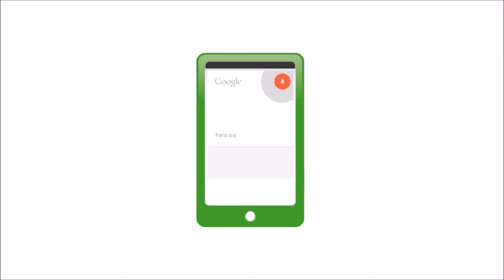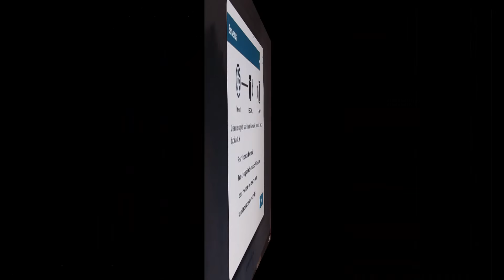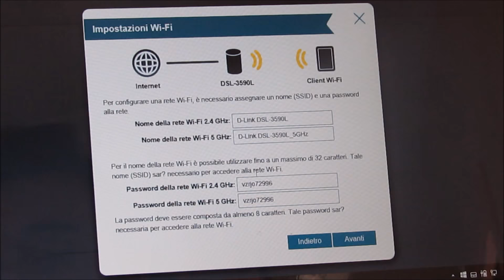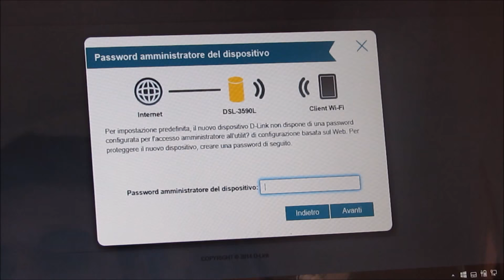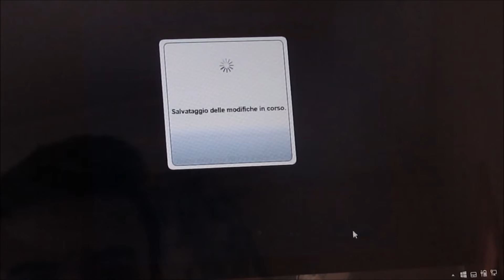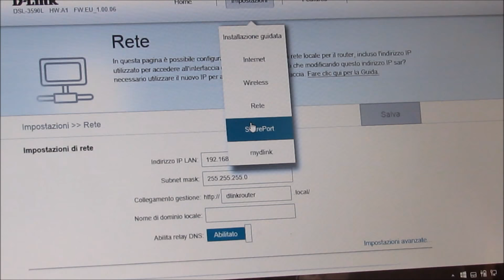Recensione D-Link DSL-3590L by Spazio iTech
!!!LEGGI!!!